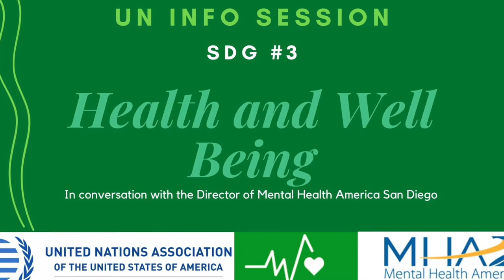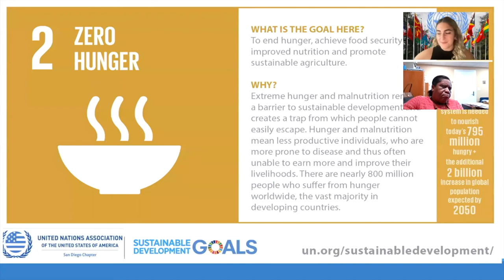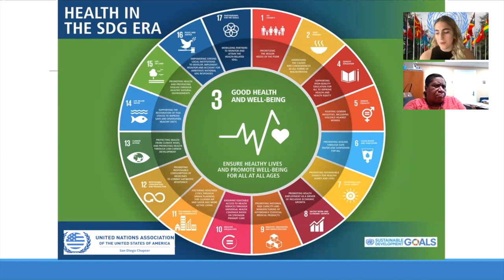UN Info Session: Mental Health and Well Being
In this video, we interview the Executive Director of Mental Health America of San Diego (MHASD), Daphyne Watson whose experience in the mental health field relate to the UN’s 3rd Sustainable Development Goal - Health and Wellbeing. MHASD offers numerous programs and services focused on the following four areas: Advocacy, Education, Services, and Research to promote mental health, prevent disorders, and conquer mental illnesses. Mental illness affects those of all ages and backgrounds and is especially prevalent in students returning back to school following quarantine. Ms. Watson educates us on what we can expect from students during this time, how to combat anxiety and depression, and what affordable and free programs are available to those suffering.